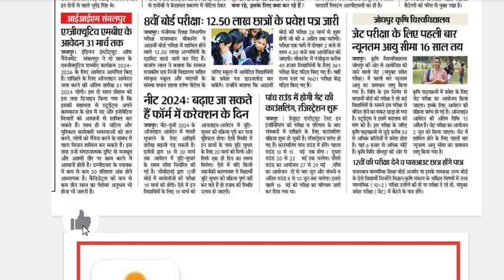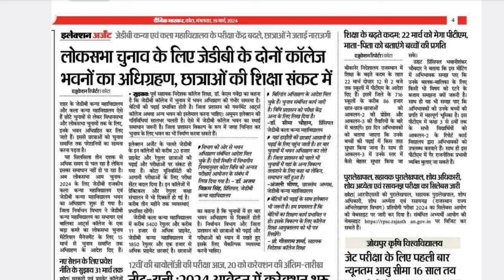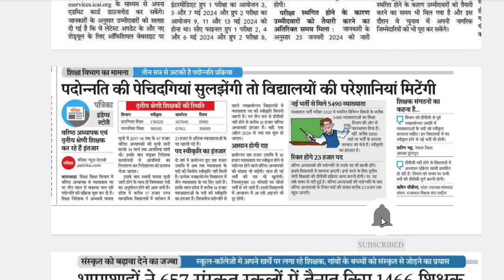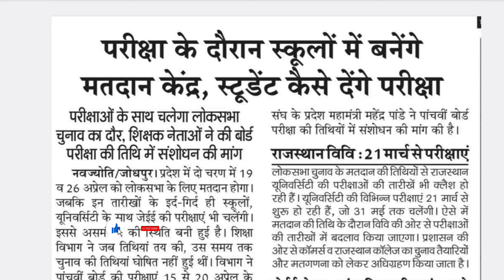बड़ी घोषणा 19 मार्च 2024 शैक्षिक समाचार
3rd Grade Transfer Headlines
Teacher Transfer News
3rd ग्रेड शिक्षकों के ट्रांसफर से जुड़ी खबरें
3rd Grade Transfer News
Teacher Transfer news today
Latest news

news portal
pm modi
rajasthan ldc vacancy 2024
rajasthan si

madan dilawar latest news
madan dilawar breaking news
madan dilawar news today

raj gnm 2nd round latest update raj gnm 2nd round latest update
raj gnm 2nd round college choice filling process
raj gnm 2nd round college kaise bhre
raj gnm 2nd round choice filling
aj 2nd round start
bjp
madan dilawar suspended 3 teachers
madan dilawar suspended school teacher
religion conversion in rajasthan
madan dilawar suspended teachers
rajasthan religion conversion news
madan dilawar on religion conversion

madan dilawar inspect governmnet schools
madan dilawar ispect schools in rajasthan
rajasthan education minister madan dilawar news
rajasthan education minister madan dilawar
madan dilawar inspect schools
reet exam
stenographer vacancy 2024 form
rajasthan high court stenographer new vacancy 2024
rajasthan stenographer 2024
raj stenographer vacancy 2024
stenographer new vacancy 2024 rajasthan
rajasthan stenographer new vacancy 2024
rajasthan stenographer vacancy 2024 bharti
rajasthan stenographer vacancy 2024
rajasthan education department